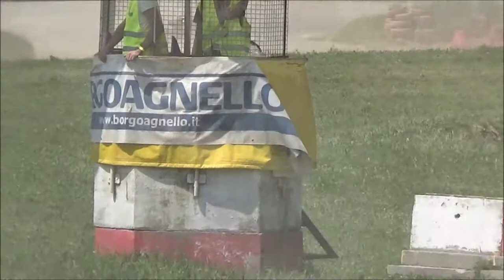compilation crash and mistake 2° round campionato italiano rallycross + campionato cez 2017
ecco gli incidenti più significativi delle heat del secondo round del campionato italiano ralllycross e cez
buona visione